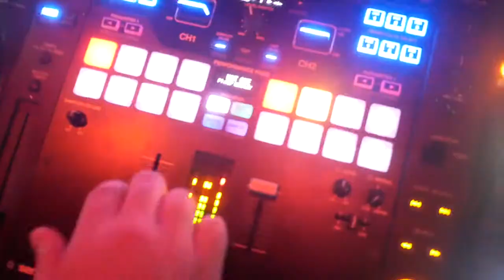CYPRUS 2017 | DJ Fusion in Ayia Napa and Limassol!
A short but sweet little recap of DJ Fusion's time playing at some dope venues in sunny Cyprus last summer.